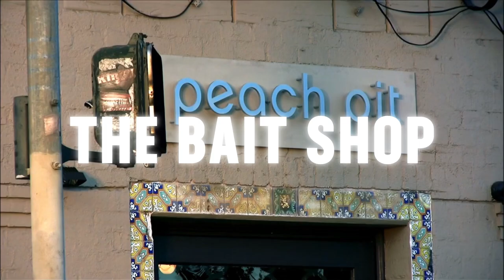Seth Cohen Made It Cool To Be A Skinny Nerd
Before The OC first aired, Nerd Culture was seen as something to be mocked.  Liking things like Comic Books, Star Wars, and Indie Music would get you laughed at and made fun of.  So young Nerds never got the feeling that what they liked was actually cool.  Until The OC aired and Seth Cohen, played by Adam Brody, came along.  Seth Cohen made all that was once made fun of, actually cool for the first time on Television.